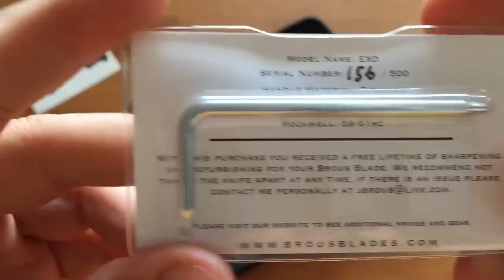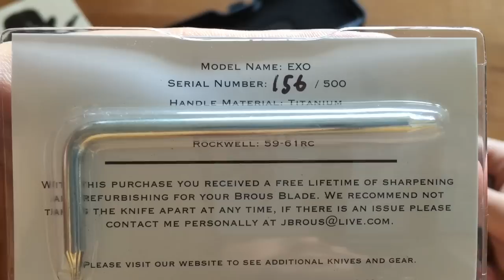3. Inside Brous Blades Exo...